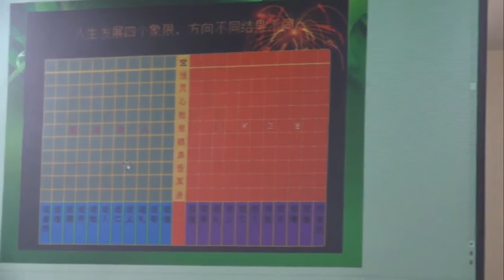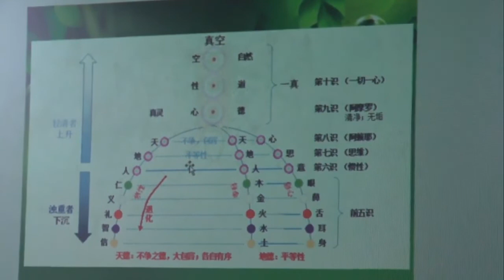《智慧二级课程总结答疑会》张卜生教授 20180705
张卜生教授

Chan/ Zen Meditation- Intuitive Meditation Theory and Practice
Chan/ Zen Meditation helps us enter a state of Zen and Samadhi, transcend our consciousness, subconsciousness, and enter the state of super consciousness. It helps us to develop our innate potential, which allows us to manipulate the 4 major substances to recreate our lives and achieve our goals. It has the ability to restore our health, develop our intelligence, increase our wealth, and transform our destiny according to our wishes. The Zen meditation technique taught by Professor Zhang, a Singaporean Chinese, is a practice that has been imparted since ancient times. It is simple, clear and suitable for all ages.